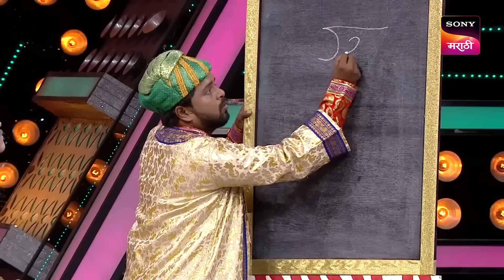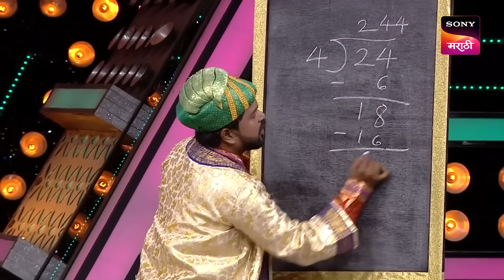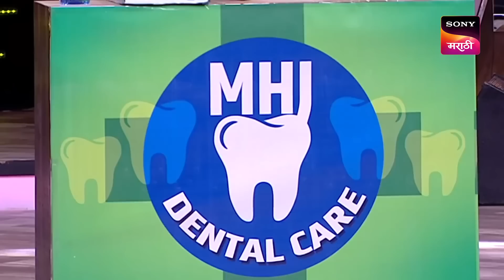Maharashtrachi Hasya Jatra - महाराष्ट्राची हास्य जत्रा - Ep - 337 - Full Episode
Episode 337: Sachin Khedekar Joins The Laughter Riot
Sachin Khedekar joins Hasya Jatra and witnesses Shankrya and Shitli's horrible experience at the movies.

About The Show:
The best performing show is back with its new season. The best comedy talent of Maharashtra will perform hilarious skits and will compete against each other to win the season title. The performers will be judged by veteran actors like Prasad Oak and Sai Tamhankar.